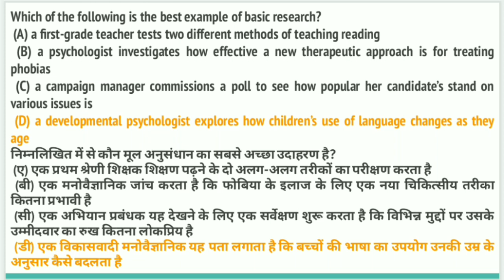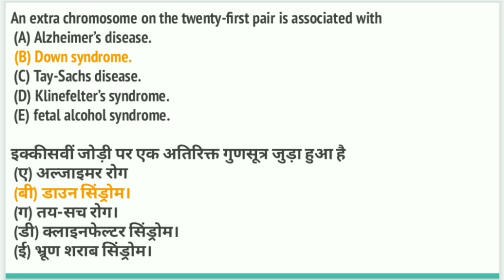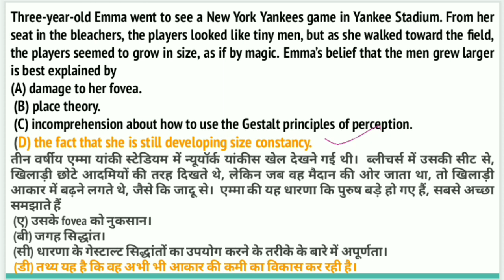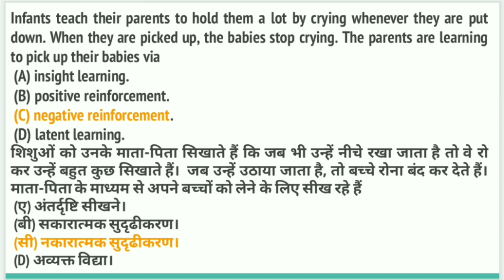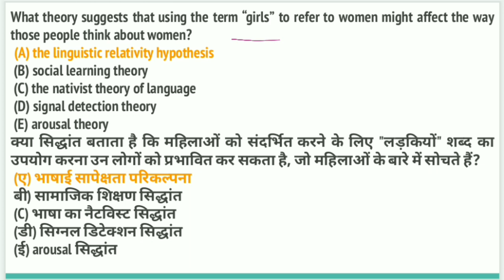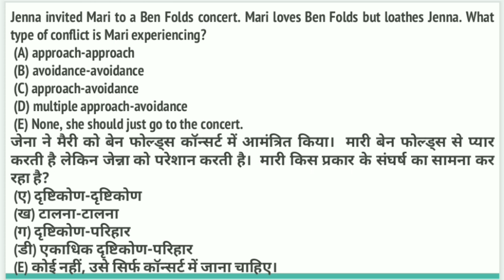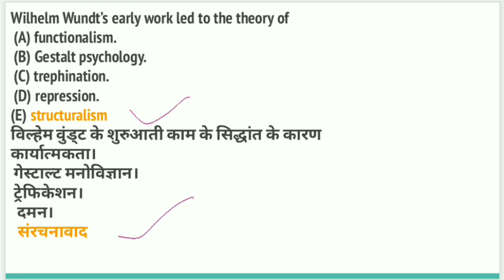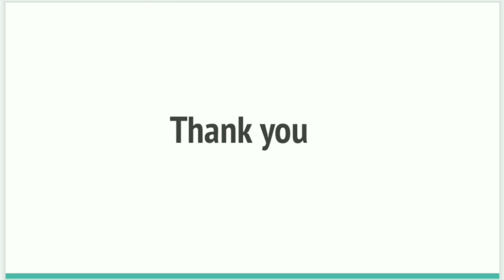09 psychology mock test mcq for net psychology. psychology net preparation 2020. psychology in hindi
Hallo everyone. Its sakshi here.
Psychology Preparation with sakshi is providing youtube videos for the preparation of Various Psychology Entrance Exams like:
NTA NET JRF Psychology Entrance
MA Psychology Entrance
M.Phil Clinical Psychology Entrance
PhD Psychology Entrance
This video will help you to understand Psychology in a easy way

Contect with us via E-Mail